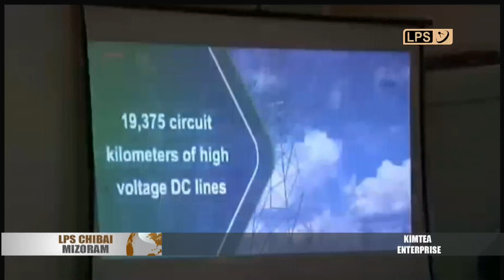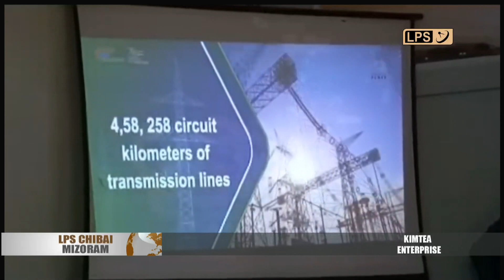28 JULY 2022 LPS CHIBAI MIZORAM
Pu R.Lalthantluanga kum 71, chhipphir khua Tlabunga zin chu an chuanna lirthei tang vanga achhuk chu kawng thlangah tla in a boral.

Nimin khan ASF vangin vawk 51 thi leh in vawk 197 suat ani bawk.